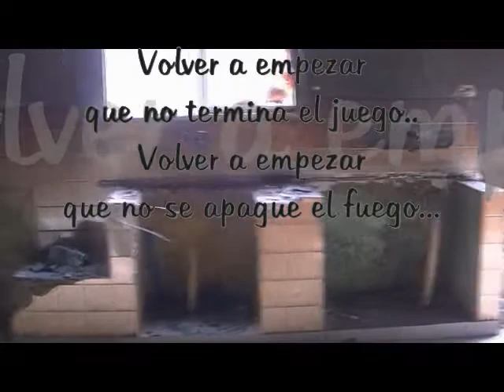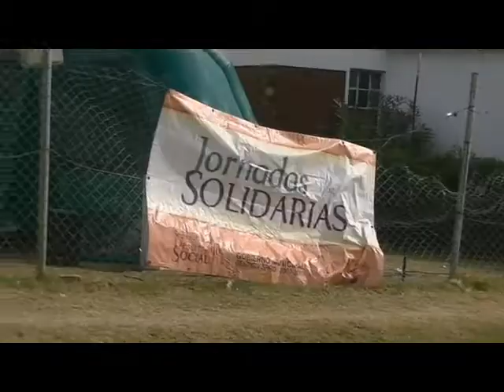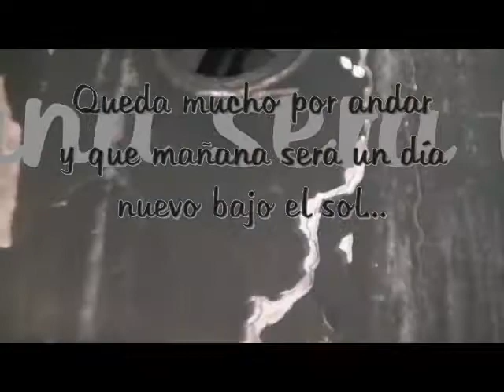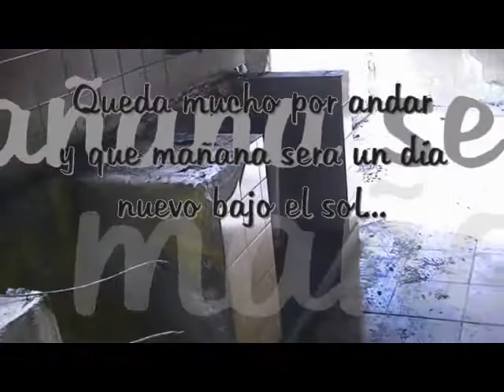“Reconstruir” el Salón Comunitario del Barrio Rocamora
Esta mañana un grupo numeroso de colaboradores, representantes de Instituciones intermedias, jóvenes, Directores de Áreas Municipales, concejales, vecinos, acompañados por la Lic. Paola Rubattino: Secretaria de Desarrollo Social, se acercaron a ofrecer su apoyo para “reconstruir” el Salón Comunitario del Barrio Rocamora, que días atrás sufrió un incendio causando pérdidas totales.
Ya se están recepcionando diferentes donaciones, por tal motivo queremos agradecer expresamente a los vecinos, a empresarios locales, a la comunidad, que están ayudando con a “levantar” nuevamente el salón. (Cabe destacar que no se recibe dinero. Más adelante se darán a conocer las donaciones)